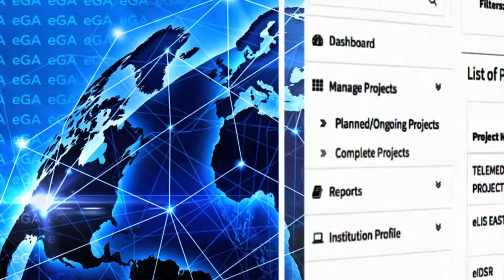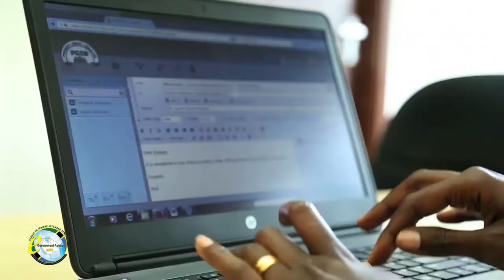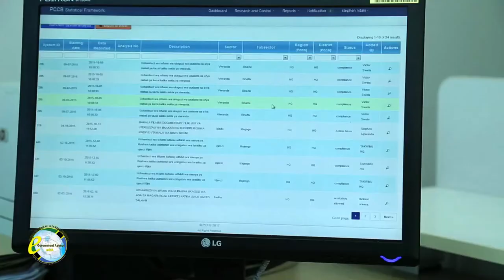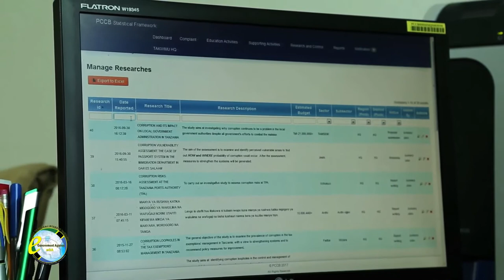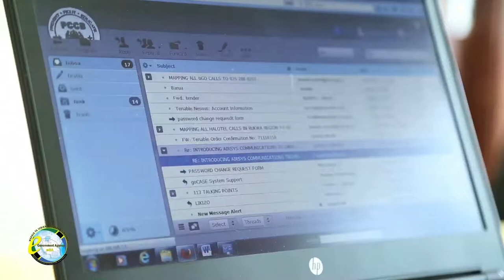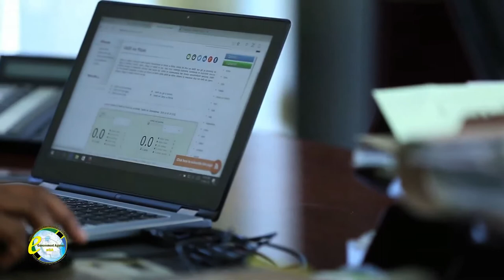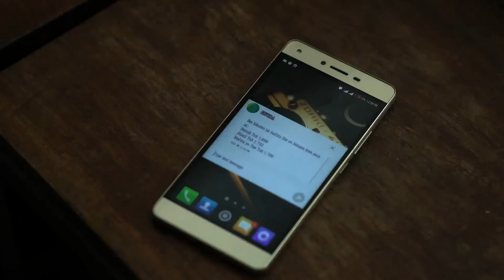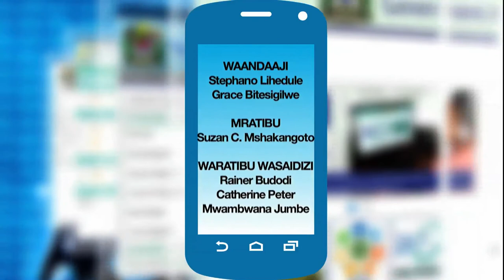Serikali Mtandao - TAKUKURU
Je unajua jinsi TEHAMA inavyoboresha utendaji kazi na utoaji wa huduma kwa umma TAKUKURU. Usikose kuangalia kipindi hiki uone jinsi ambavyo TEHAMA imesaidia kuboresha utendaji kazi na utoaji wa huduma kwa umma hasa kupitia simu za mkononi.